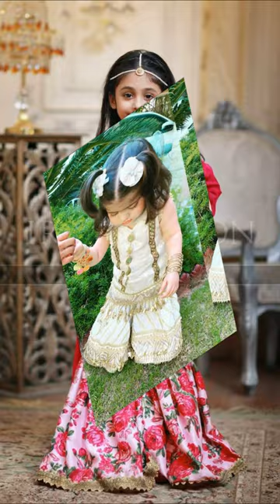Baby Girls Mehndi lehenga dresses 2021 | Partywear Lehenga dresses | Mehndi/Weeding dresses | shorts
mehndi lehenga dresses 2020/2021 for Baby Girls | Partywear Lehenga dresses | Weeding dresses
beautiful dresses for girls

mehndi dresses
weeding dresses
mehndi dresses pakistani
mehndi dresses for girls
mehndi dress design 2020
mehndi dress design
mehndi dresses 2020

maiyo dress 2020
mehndi looks
beautiful mehndi dresses
mehndi frock design
baby girl fancy frocks
mehndi boy dress
mehndi suit design man
mehandi dress designs
mehndi dress design for girl
ubtan dress design
mehndi wedding dress
simple mehndi dress design 2020
mehndi frocks
new mehndi dress 2020
mehndi party dress
gents mehndi dress
Mayon brides
baby girl mehndi dresses 2020
mehndi dress for groom 2020
mehndi clothes design
wedding clothes
dress for wedding
mehndi dresses for kids
mehndi suits for men
mehndi k dress
black weeding dress
mehndi party wear dresses
mehndi dressing for boys
kashees Mayon dresses
mehndi design dress 2020
simple wedding dress

baby girl kurta design
baby dress design 2021
cotton frock designs for girls
frock designs for girls
kids frock design 2021
baby kurta design
baby dress design
new baby frock design
baby dress design 2019 summer
baby kurti design 2021
kids frock design
new baby frock design 2021
frock design 2021
shadi dresses for girls
baby dress design 2020
baby frock design winter season 2020
baby frocks design
baby dress 2021
baby fark dizain 2021
new baby dress design 2021
bebi fark dizain
girls frock design 2021
baby farooq design 2020
dress design 2021
baby shirt design 2019 summer
new baby frock
baby cotton frock design
baby frock design 2020
girl frock design 2021
summer baby frock design
baby frock 2021
frock designs for girls 2021
baby summer frock design
bacchon ke frock ke design
frocks designs
new frock design 2021 baby
baby fork design
baby kurta design for girl
baby frock design winter
baby girl frock design 2021
girls dress designs 2021
baby dress design 2018 summer
baby frocks
baby frock designs
frock design baby
frock designs for baby girl
new baby design
baby daras
baby daras 2020
baby design dress
baby frock design for summer
baby girl cotton frock design 2021
baby girl dress design 2021
baby kurti design
bacchon ke frock design
bacho k frock design
new baby dress
baby frock dizain
baby frock style
baby girl frock
frock design for baby girl
baby fark dizain
baby frock designing
baby new frock design
daras design
frock design
frock design for girls
frock design for girls 2021
frocks design 2021
girls frock design 2020
girls frocks designs latest
kids frock design 2020
new baby frock design 2020
new frock design 2020 baby
summer frock design for baby girl
2021 baby frock design
4 years baby frock designs
baby designs
baby fork design 2021
baby frock design net
baby frock new design 2021
baby frock new style
baby girls frock design
baby girls kurta design
baby shirt design
cotton ki frock
frock ke design
homemade baby frock design
ladies frock design
latest baby frock
new frock design baby
baby dress design 2021 summer
baby fork design 2020
baby frock new
baby gala design
baby girl design
baby girl shirt design
baby girls shirt design
baby lawn frock design
baby neck design 2020
baby net frock design
children frock design
contrast frock design
frock ke new design
girls cotton frock design
latest baby frock design 2021
latest frock design 2021
loan frock design 2021
new baby girl frock design 2021
new design baby frock
new dizain dress 2021 baby
new short frock design 2021
new style baby frock
10 years baby frock design
2021 new frock design
5 years baby frock cutting and stitching
6 year baby girl frock cutting and stitching
baby design
baby dizain frock
baby fark dizain 2020
baby frock
baby frock design cutting and stitching 2021
baby frock design for winter
baby frock design new 2021
baby frock design stitching
baby frock design summer collection
baby frock ke design
baby frock neck design
baby frock summer design
baby frocks 2021
baby frocks designs
baby frok dezain
baby girl cotton frock design 2020
baby girl dress design
baby girl frocks designs latest
baby girl kurti design
baby girl lawn frock design 2020
baby girl new dress design
baby girl summer dress design 2021
baby kurti design 2020
baby kurti neck design
baby latest frock design
baby new design frock
baby new frock design 2021
baby short frock design
baby summer frock
bacchon ke frock ok design
bachon k frock design
bachon k frock ke design
beby frok